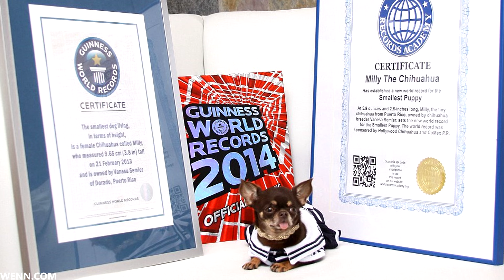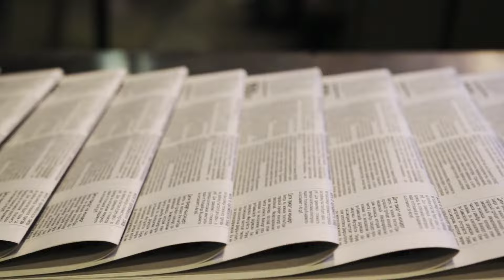10 Cani Nati Solo Una Volta Ogni Mille Anni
Si dice spesso che il cane è il miglior amico dell’uomo. Nel mondo infatti si dice che ce ne siano più di 950 milioni. Tra questi cani, ce ne sono alcuni piuttosto unici e molto rari. Oggi ti mostrerò 10 cani che nascono una volta ogni mille anni!